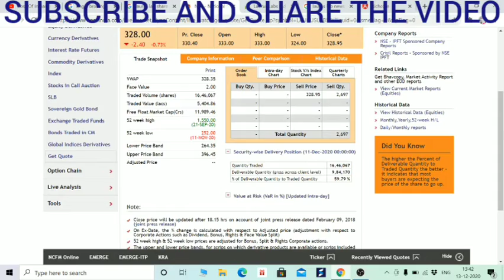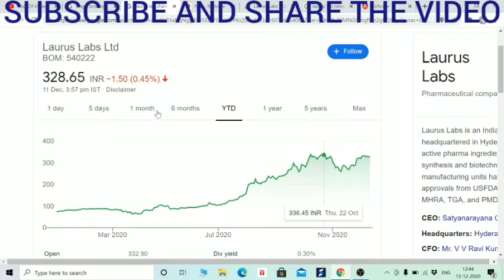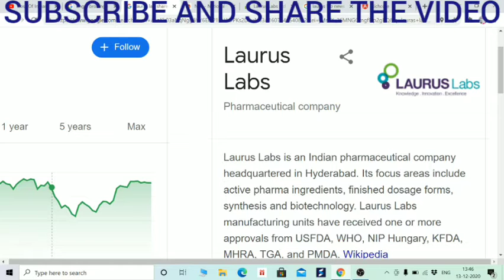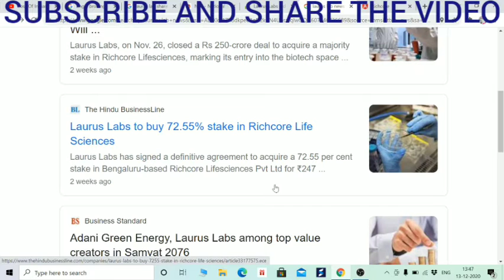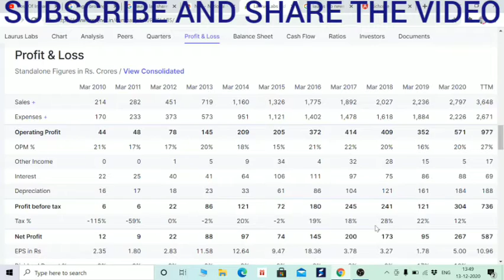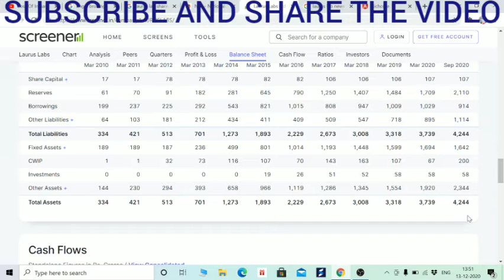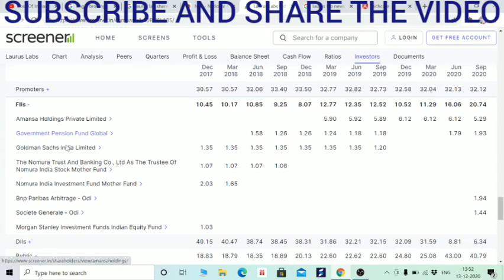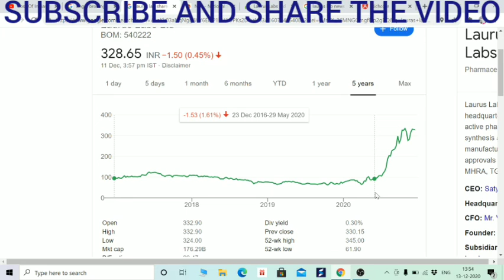400% के MULTIBAGGER RETURNS, STOCK SPLITS भी दिया। नई कम्पनी खरीदी। सब हिंदी में।